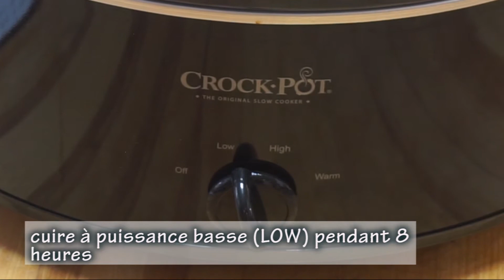RÔTI DE PALETTE EN SAUCE , CUIT À LA MIJOTEUSE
LA RECETTE ÉCRITE EST ICI :
Préparation : 10min  ›  Cuisson : 8h  Portions: 8
Ingrédients

• 1 rôti de palette de bœuf de 1 ½ kg
• 2 conserves  (284 ml) de crème de champignons condensée (non diluée)
• 1 ¾ tasse de bouillon de bœuf
• 1/3 tasse de vin rouge
• 1 sachet (28 g) de mélange pour soupe à l’oignon
• 1 casseau de champignons coupés en deux
Étapes de préparation
1.  Couper le rôti en deux et le placer dans la mijoteuse.
2.  Fouetter les crèmes de champignons avec le bouillon de bœuf, le vin et le mélange de soupe à l’oignon; verser dans la mijoteuse. Ajouter les champignons.
3.  Couvrir et cuire à puissance basse (LOW) pendant 8 heures.
4. Vérifier la cuisson et l’assaisonnement.
5. Servir accompagné de son jus de cuisson
BON APPÉTIT !